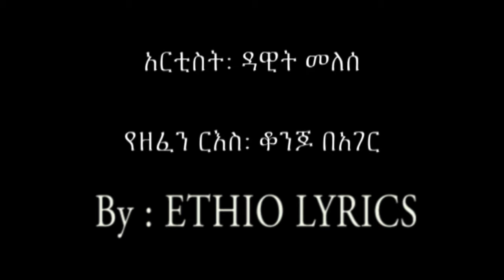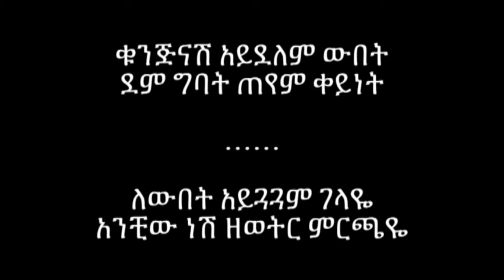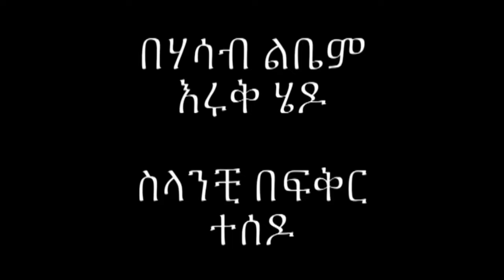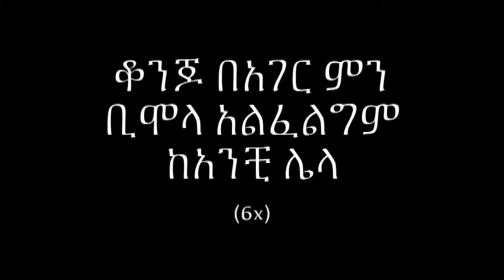Dawit Melese,konjo Bager